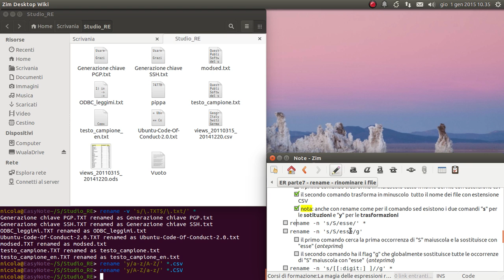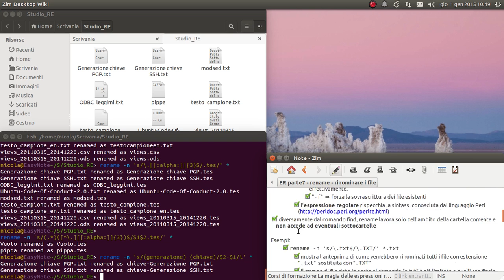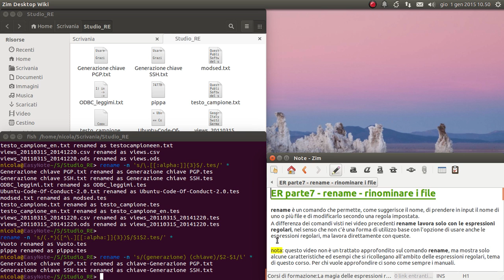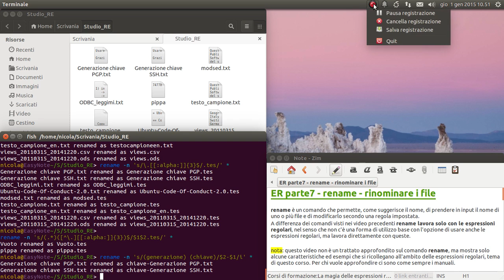La magia delle espressioni regolari - 07 rename - rinominare i file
Il comando "rename" per la modifica dei nomi dei file.

md5sum: b6cf665f292c96e7def5a2416fdc17b4
sha256: f44547e256a44c18cfea996168fd9107f2173aed953afe96bcdebf2ac43145aa